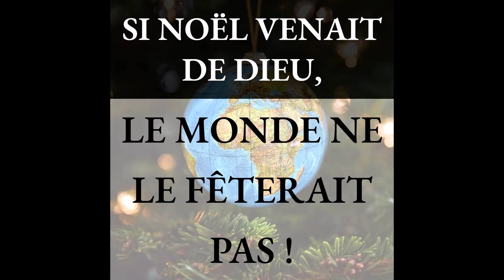Matthieu Jasseron présente ses cadeaux de la fête païenne de Noël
Les prêtres catholiques célèbrent naturellement la fête de Noël puisqu'elle a été instituée par l'empereur Constantin.

Éphésiens 4 v 19 Ayant perdu tout sentiment, ils se sont livrés à la dissolution, pour commettre toute espèce d'impureté jointe à la cupidité.